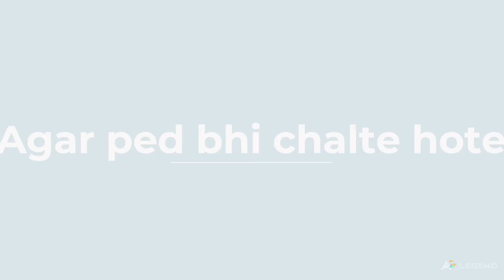Two inspirational poems in Hindi by Vaanisha. 'Agar ped bhi chalte hote' and 'Subah'